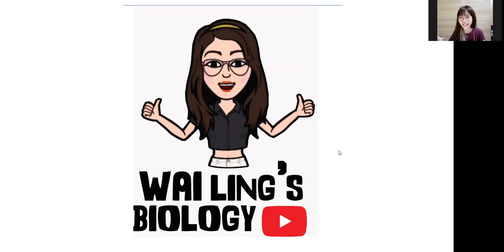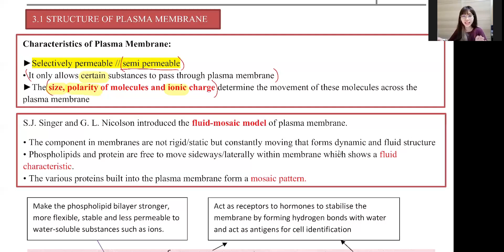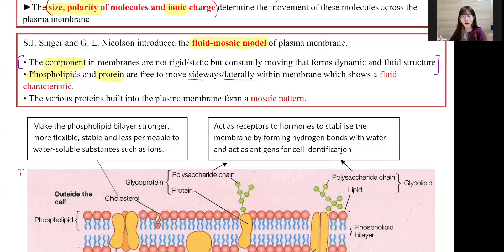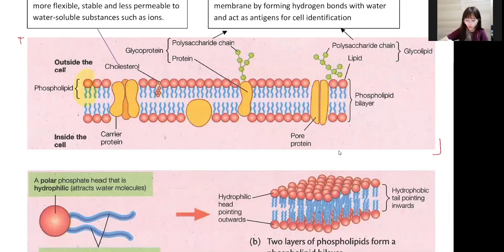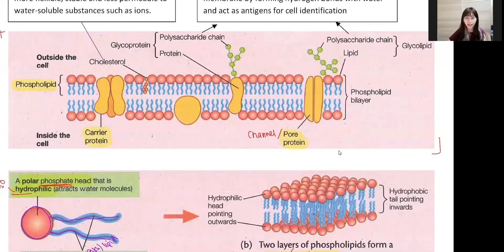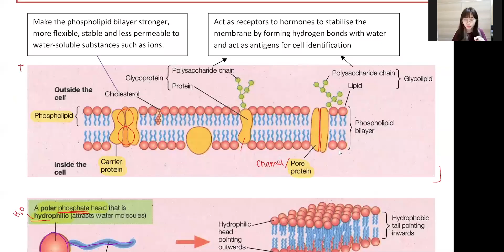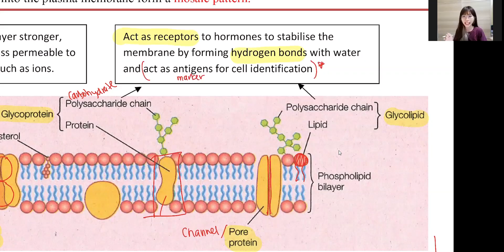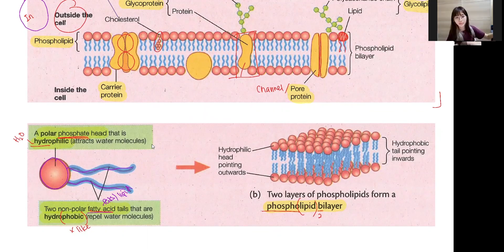[中文解说] SPM BIOLOGY F4C3 3.1 STRUCTURE OF PLASMA MEMBRANE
HEYYYY 大家，这个video 适合 KBSM / KSSM 的学生看哦，是一样的 chapter 也是学一样的内容.

如果有问题或者有什么subtopic希望我可以教的，大家可以在comment box 告诉我~ :)

如果你想要报名我的网课 可以在 ttceducation.org 询问， 或者可以在 INSTAGRAM (wailingyap) DM 我哦~~ 还有我只教这三个branch (DJ/GASING/USJ) 你们也可以联络这个号码